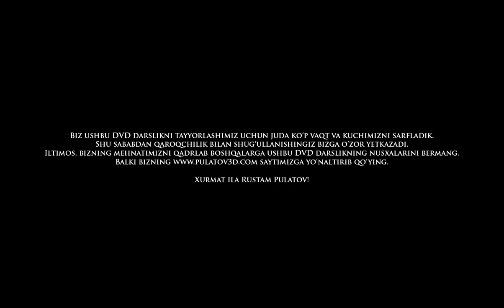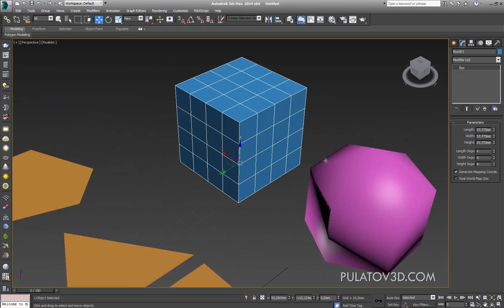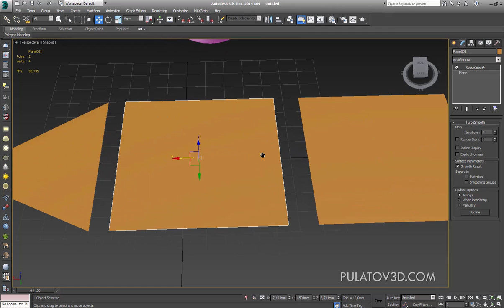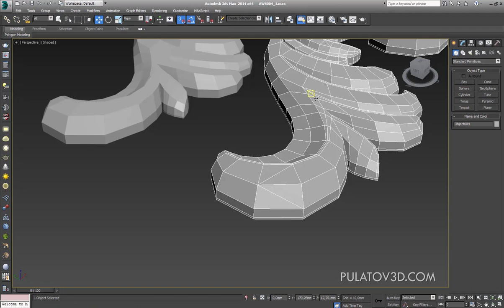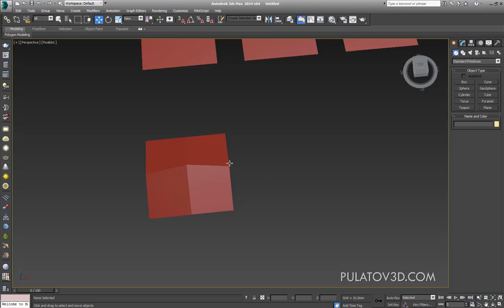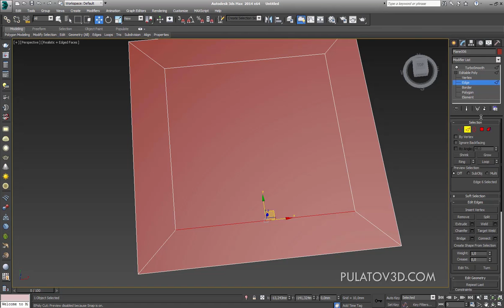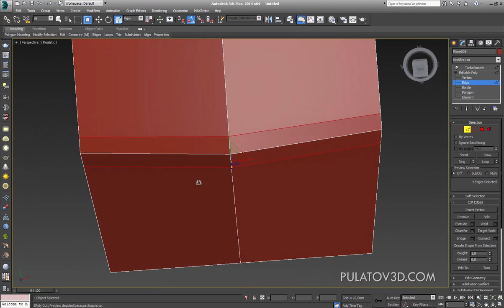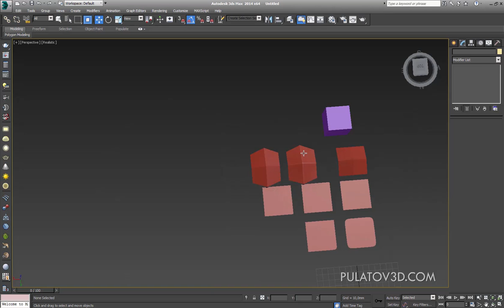3D MODELING ASOSLARI. 3DSMAX. DARS-01(Polygon)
Ushbu o'zbek tilidagi video darslar, "3D Modeling asoslari" DVD kursimning boshlang'ich qismlaridir. Darslar bepul bo'lgani bilan, 3D modeling yo'nalishida bilish muhim bulgan ma'lumotlardir. Agar murakkab 3D modelinga qiziqsangiz va DVD kurs haqida ma'lumot olmoqchi bo'lsangiz, shaxsiy blogim orqali men bilan bog'lanishingiz mumkin.